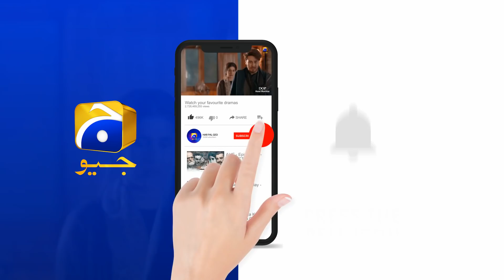Aap Mjhe Iss Tarhan Daikhte Rahain Gay Tou... |Alif | Har Pal Geo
Written by: Umera Ahmed
Directed by: Haseeb Hasan
Produced by: Samina Humayun Saeed - Sana Shahnawaz
Production House: Motion Content Group & Epic Entertainment